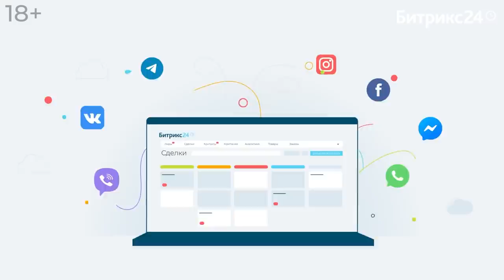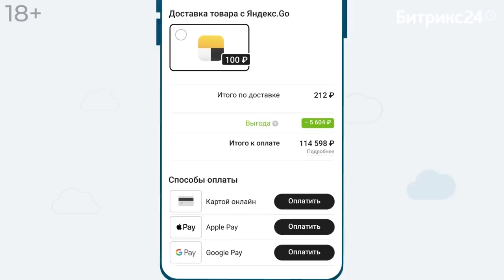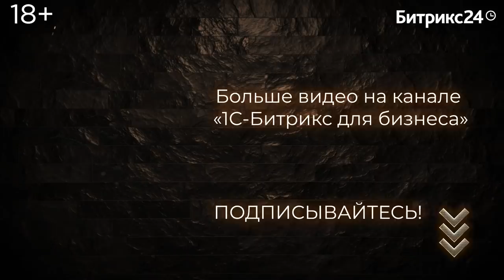Первый миллион Бочарова Вячеслава - сооснователя онлайн-ритейлера «Самокат»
Вячеслав Бочаров, успешный предприниматель и сооснователь известного онлайн-ритейлера «Самокат», рассказал о правилах ведения бизнеса, а также:
- чему его научила армия;
- путь от директора магазина до топ-менеджера компании «Магнит»;
- особенности работы в «Почте России»;
- историю пикового роста компании «Самокат» во время пандемии и ограничений;
- переход в предпринимательство и первые большие деньги;
- историю покупки «Самоката» «Сбербанком» и Mail.ru Group;
- нюансы ведения бизнеса в онлайн-ритейле.

🔝 Смотрите YouTube шоу "Первый миллион" о накоплении первоначального капитала, в котором именитые бизнесмены делятся своими историями успеха и заработка первого миллиона. А ведущие: Павел Кушелев (Россия24) и Денис Самсонов (Бизнес ФМ), задают героям самые неудобные и каверзные вопросы.

🔥 Всего за 2 минуты создайте специальный интернет-магазин, готовый принимать заказы – с оплатой через ApplePay, GooglePay, с доставкой Яндекс.Go и с уведомлениями клиентов по СМС.

*«Самокат» — онлайн-ритейлер с доставкой за 15 минут. К концу 2019 года «Самокат» доставил свой первый миллионный заказ, запустил собственную торговую марку и активно развивается. На данный момент у Самоката уже 600 складов в 17 городах России.

00:00 – Представление героя
1:46 – Первые заработанные деньги Вячеслава
3:12 – Чему Вячеслава научила армия
10:12 – За кадром
10:32 – История работы Вячеслава в «Магните»
16:35 – Про работу в «Почте России»
21:25 – Переход Вячеслава в предпринимательство
24:25 – Как Вячеслав отметил первый миллион
26:25 – История «Самоката»
30:33 – За кадром
31:09 – Партнеры Вячеслава
34:20 – Работа «Самоката» во время пандемии
42:05 – Как стать старшим партнером «Сбербанка»
48:51 – За кадром
49:35 – Про роботизацию бизнеса
51:08 – Боится ли Вячеслав стать чужим в своей компании
53:44 – Нюансы ведения бизнеса в онлайн-ритейле и угрозы для развития «Самоката»
1:06:26 – Увлечения Вячеслава и будущее после «Самоката»
1:08:43 – Завершение интервью